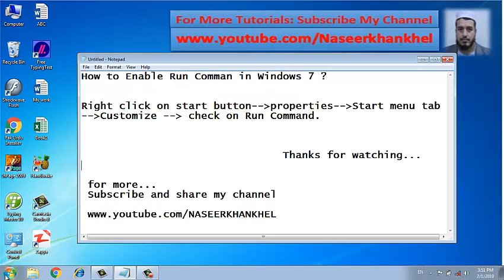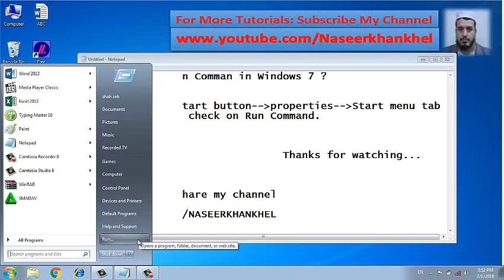How to Enable Run command in Start Menu Windows 7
Enable RUN command at start menu in windows 7 for first time.